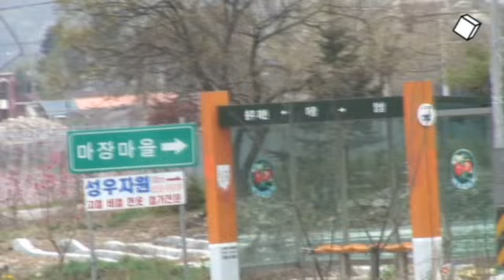박정렬의 영원한 토지 이야기 Prologue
보물이라도 찾아 헤매듯 땅을 쫓고 있는 한 남자가 있습니다. 멈춰 서서 사진을 찍기도 하고 땅을 만져보기도 합니다. 그는 무엇을 찾고 있는 걸까요?

그는 땅을 화두로 자신의 철학과 예술, 인생을 그려나가는 화가 박정렬입니다. 30대 후반까지 농부로 살았던 그에게 토지는 단지 목가적인 낭만의 대상이 아니라 삶의 현장이며 영감을 주는 뮤즈입니다. 그래서인지 그의 작품들은 '진정한 경치' 를 담는다는 조선시대 진경산수화를 떠오르게 합니다.

"작가가 땅을 경작하는 농민들의 마음까지 이해해야 진짜 그림이 된다"고 말하는 그의 영원한 토지 이야기 작업을 스토리큐빅이 엿보고자 합니다. prologue를 시작으로 그가 만들어 내는 '진짜'땅 이야기를 전해드릴 예정이니 기대해 주십시오!

나의 그림 나의 낙원은 언제나 조용하고, 아늑하며, 평화롭다.
눈이 덮인 나의 낙원엔 바람소리, 새소리, 물 흐르는 소리, 환상의 리듬,
환상의 멜로디가 가득 차 있고, 하이얀 아름다움, 그 순수함만으로 충만해 있으니
세상의 그 어떤 화가나 음악가나 그 어떤 예술가 일지라도 뽐낼 수가 없다.
-박정렬의 작업노트 中